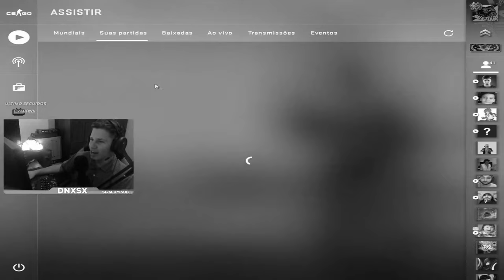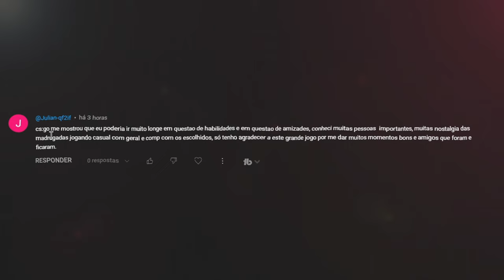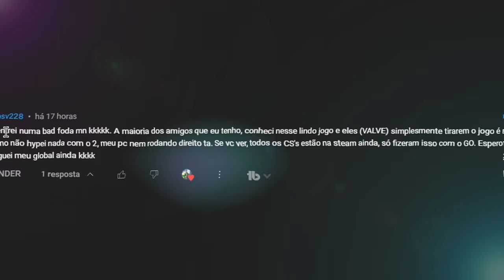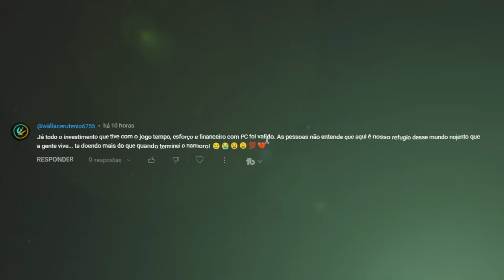é VALVE.. 🥺 O CS:GO PRECISA VOLTA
FIM DO CS:GO e a CHEGADA do NOVO LANÇAMENTO DO CS2